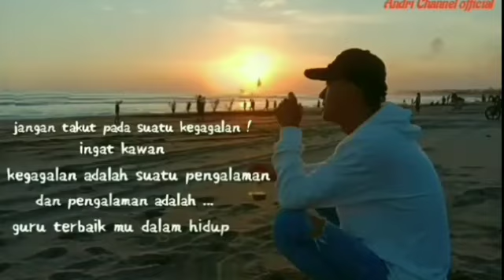|| Story WA kekinian kata-kata mutiara || sunset 🏖️😎